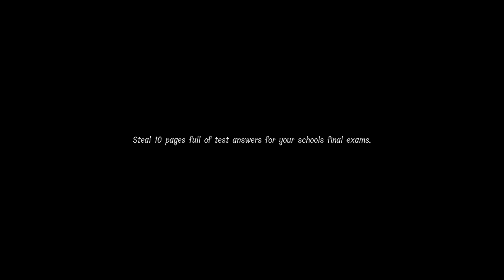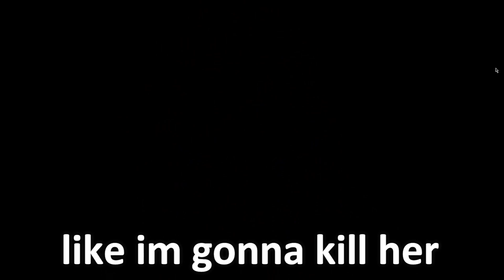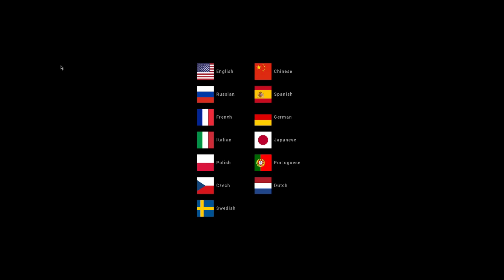Don't play Lunch Lady at 3AM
I don't suggest playing Lunch Lady at 3AM. seriously
Use Code "Racee" In Fortnite Item Shop (ad)
Socials